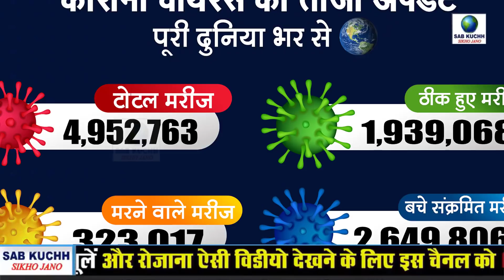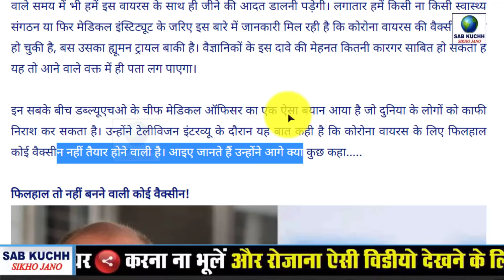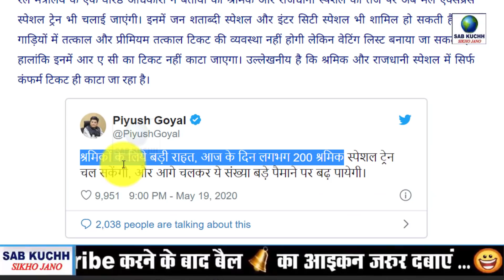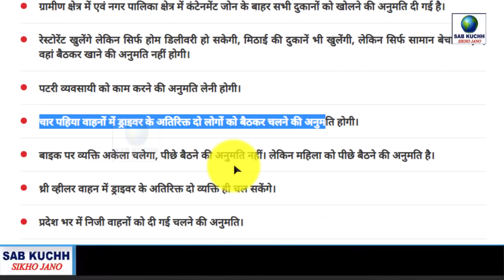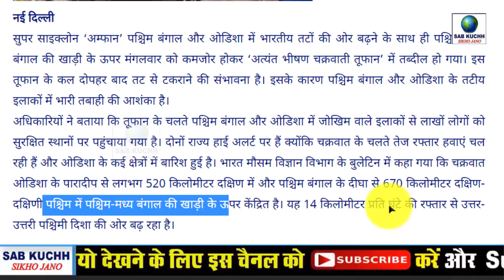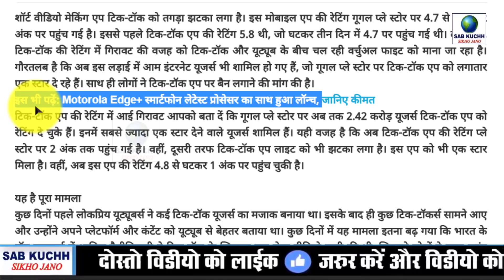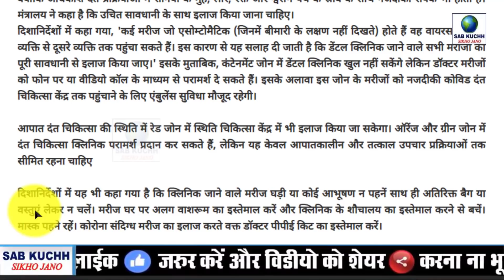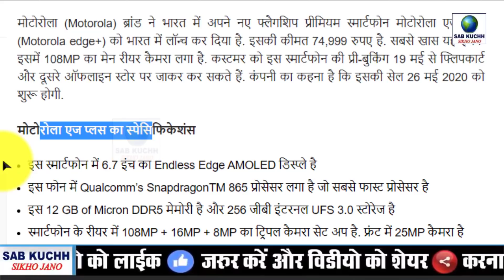Today Breaking News ! आज 20 मई 2020 के मुख्य समाचार, PM Modi news, GST, sbi, petrol, gas, Jio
Today Breaking News ! आज 20 मई 2020 के मुख्य समाचार, PM Modi news, GST, sbi, petrol, gas, Jio, 20 May 2020

वायरल हुआ कुत्ते और बिल्ली के एक साथ खेलने का वीडियो

देखें शेर और कुता एक साथ कैसे खेल रहे हैं

देखें आधार कार्ड को कैसे राशन कार्ड से लिंक करना है

देखें सलमान खान के खिलाफ किया ट्वीट और बवाल वाला विडियो

IGNOU में निकली बंपर सरकारी वैकेंसी ऐसे करें अप्लाई

यहां ग्रेजुएट के लिए मैनेजर बनने का शानदार मौका

Samsung Galaxy A11 दमदार बैटरी के साथ हुआ लॉन्च

लॉकडाउन 4 में 12 राज्य के शहर में छुट नहीं मिलेगी

लॉक-डाउन में घर बैठे फ्री में शुरू करें ये काम, होगी अच्छी कमाई

आज ही से करें ये 10 काम कोरोना का खतरा होगा कम

PTR न्यूज़ पर जाएं- PM का बड़ा ऐलान देखने के लिए, और चीनी बीमारी का ताज़ा अपडेट पाने के लिए  :

बिहार पहुंचने वाला हर चौथा शख्स कोरोना पॉजिटिव, 4 दिन में 400 नए केस
WHO के चीफ मेडिकल का बयान, कोरोना वायरस के लिए नहीं बन पाएगी कोई भी वैक्सीन!
मौसम में बदलाव से नहीं थमेगा कोरोना का कहरः स्टडी
रेल मंत्री का ऐलान, आगामी 1 जून से हर रोज 200 स्पेशल ट्रेनें चलेंगी
घर बैठे मिनटों में Aadhaar से लिंक करें राशन कार्ड, जानिए क्या है पूरा प्रोसेस
जड़ी-बूटियों से बने इस हैंडवाश से त्वचा रूखी नहीं होगी, फल-सब्जियां भी धो सकेंगे
UP Lockdown 4.0 : यूपी सरकार ने जारी की गाइडलाइन, जानें क्या खुला और क्या बंद रहेगा
लॉकडाउन 4: मुंबई में अब शराब की होम डिलिवरी, जानें महाराष्ट्र में क्या खुलेगा-क्या रहेगा बंद
सरकार ने बनाया नियम, अब प्रवासी मजदूरों को ले जाने वाली ट्रेनों के लिए राज्यों से परमिशन की जरूरत नहीं
बंगाल-ओडिशा के करीब पहुंचा ‘अम्फान’, बारिश शुरू
क्वारंटीन सेंटर में बार बालाओं के ठुमके ही ठुमके, प्रभारी ने कहा- प्रवासी मजदूरों के मनोरंजन के लिए कराया था प्रोग्राम..
TikTok के खिलाफ मैदान में उतरे परेश रावल, एप बैन करने को लेकर किया ये ट्वीट
TikTok Rating: टिक-टॉक को लगा झटका, 4.7 से घटकर 2 अंक हुई मोबाइल एप की रेटिंग
हवाई सेवा शुरू करने की जिम्मेदारी केवल केंद्र की नहीं, राज्य भी हों तैयार : पुरी
डेंटल क्लिनिक के लिए दिशानिर्देश जारी, कंटेनमेंट जोन में खोलने की अनुमति नहीं
25 मई को लॉन्च होगा रियलमी का पहला स्मार्ट टीवी, कंपनी का दावा- इस कीमत के अन्य औसत स्मार्ट टीवी से 20 फीसदी अधिक ब्राइटर होगा
Jio ने बंद किया 100 रुपये से कम वाला यह लोकप्रिय प्री-पेड प्लान
लॉकडाउन 4.0 के शुरू होते ही दिल्ली की हवा हुई खराब, एक्यूआई 200 के पार
Samsung ने लॉन्च किया Galaxy A31 स्मार्टफोन

This Video Full Title:
Today Breaking News ! आज 20 मई 2020 के मुख्य समाचार, PM Modi news, GST, sbi, petrol price, gas, Jio | By Sab Kuchh Sikho Jano